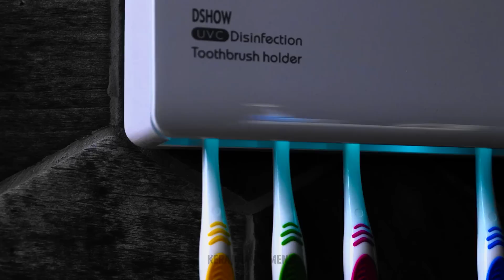TIPS CERDAS SEPUTAR KAMAR MANDI DAN GADGET UNTUK TOILET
Hai, sobat!
Kita semua menggunakan kamar mandi dan toilet beberapa kali dalam sehari, jadi kita selalu ingin agar kedua tempat ini dalam keadaan bersih dan nyaman. Kami ingin berbagi tips berguna dan kerajinan sederhana dengan kalian. Misalnya, kami akan tunjukkan betapa mudahnya membuat sikat hebat yang bisa menjangkau segala area. Kalian akan memerlukan sikat gigi bekas dan pemantik. Lihat juga trik genius untuk sabun. Kamu akan tahu cara mudah membuat wadah sabun dari spons. Terbayang tidak kalau jeruk lemon bisa membantu menjaga rumahmu tetap bersih? WOW! Selain itu, kalian bisa menggunakan kopi giling untuk membersihkan tempat cuci piring. Coba gunakan slime untuk membersihkan area yang sulit dijangkau.

URUTAN WAKTU:

00:59 Tips cerdas untuk wanita hamil
01:43 Kiat genius mencuci piring
02:39 Cara membersihkan cermin
05:07 Menggunakan slime untuk membersihkan